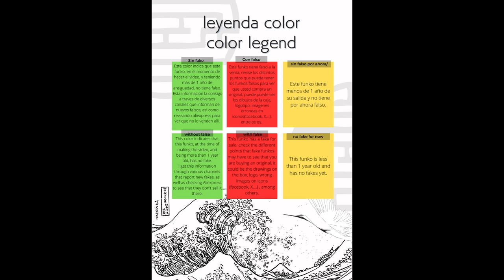Unboxing Funko Pop 989 Sword Art Online Asuna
Unboxing Funko Pop 989 Sword Art Online Asuna funko youtube funkopop swordartonline anime unboxing Funko Pop